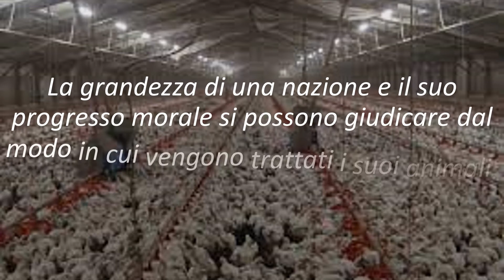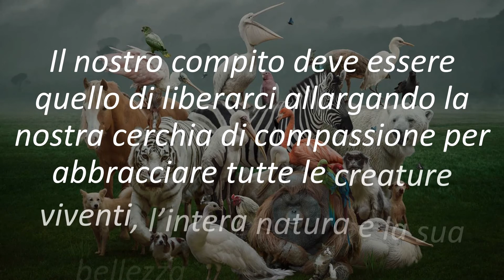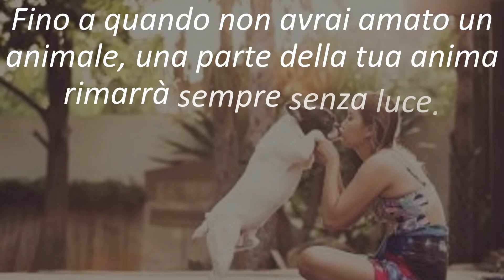Lo specchio vivente della nostra coscienza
Ce n’è uno solo così reale e potente da poterci liberare e guarire… i nostri fratelli animali